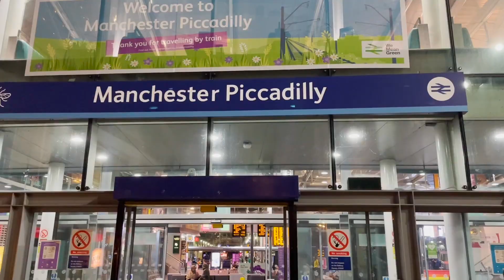ASÍ VIVIÓ EL RINCÓN, DESDE DENTRO, UN VIAJE HISTÓRICO | VLOG MANCHESTER UNITED REAL SOCIEDAD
ElRinconDeLaReal viajó a Manchester con la afición txuri urdin para vivir un día histórico para la RealSociedad . Para todos aquellos que no pudieron viajar a Old Trafford, aquí os traemos el Vlog del viaje. Agradecer especialmente a toda la afición de la Real por el apoyo que nos mostró durante el viaje, a Iker Díaz por prestarse a ser entrevistado y a Asier Arrieta por sus labores de camarógrafo (y por poner la calidad con el balón ya que Ander no era capaz de dar 3 toques seguidos).

Os presentamos la nueva liga Biwenger de El Rincón de la Real, para toda la comunidad de aficionados de la realsociedad. Con fantásticos premios como aliciente. ¿Te atreves? Apúntate aquí, y atento al vídeo y a nuestras redes para leer las normas y premios

¿Qué os parece? ¿Os gusta? Pasaos por nuestra tienda para comprar maravillosos productos. No os perdáis todo el contenido de El Rincón de la Real en TODAS las redes:

Sadiq
Umar Sadiq
Brais Méndez gol
Ten Hag
Imanol Alguacil
Manchester United
Man United Real
Real Sociedad
Old Trafford
Sorloth
Remiro parada
Remiro
Gorosabel
Aihen
Zubimendi
Merino
Brais Méndez
David Silva
Momo Cho
Kubo
Vlog
Vlog futbolero
Vlog viaje
Viaje
Manchester
Ander Oiarbide
El Rincón de la Real
Old Trafford
Europa League
Viajes rinconeros
Videovlog
Erreala
Txuriurdin
Afición Real Sociedad
Vlog Real Sociedad
Estatua David Silva
Resumen Manchester United Real Sociedad
Highlights Manchester United Real Sociedad
Momo Cho skills
Unai Valverde